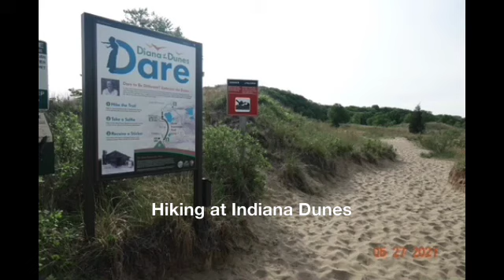Hiking at Indiana Dunes